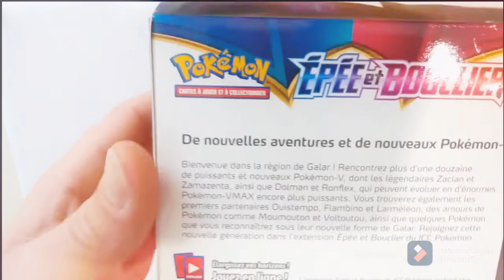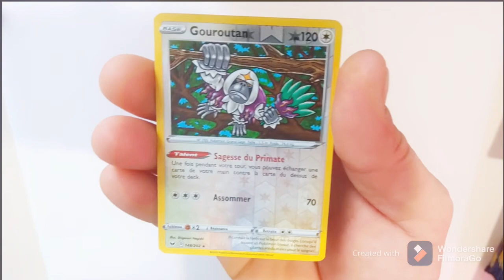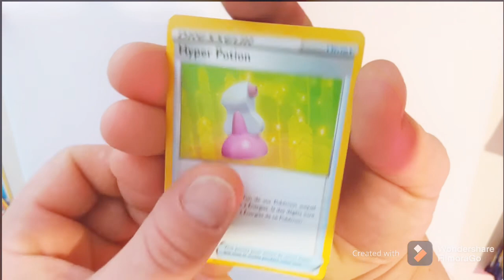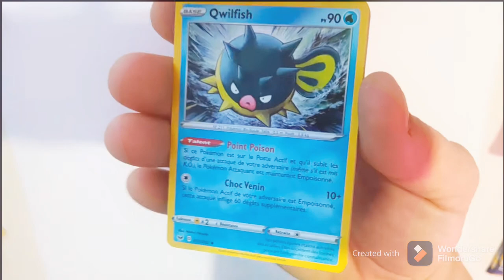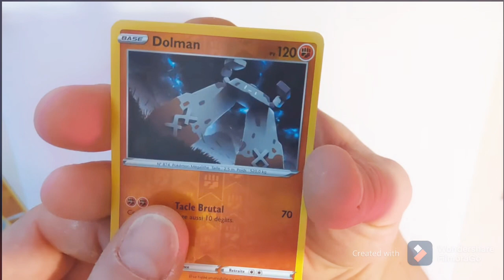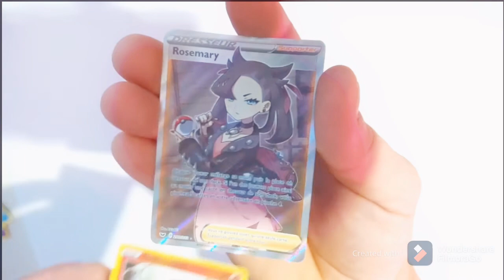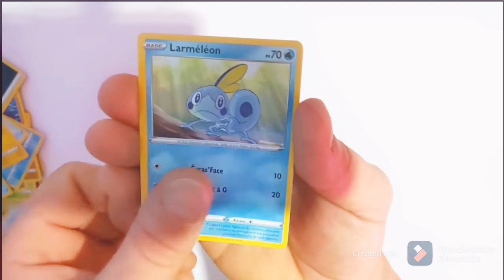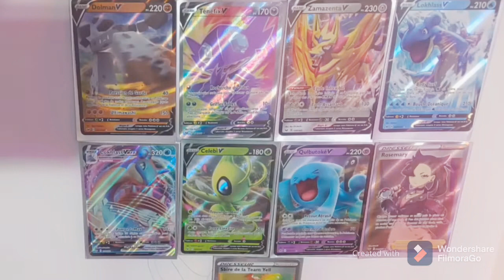Ouverture Pokémon incroyable Display 36 boosters Épée/Bouclier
Seconde ouverture de l'année les amis et nous avons eu du lourd !!! Ravi de vous présentez tout ça en vidéos :

Présentation du fond pour toutes les futures vidéos avec Mewtwo et Mew , Sulfura et Dracaufeu ...

LE RESTE DÉPENDS DE VOUS LES AMIS :

CHOISISSEZ parmis les Pokémons suivants  (ou faîtes des propositions spontanées) :

-Tortank et Articodin
-Pikachu et Elekthor
-Ectoplasma, Fantominus et Spectrum

FAITES VOS JEUX !

Continuez l'aventure sur Instagram également : @yoanmycrazyface pour vous tenir informer des nouveautés et discuter si le cœur vous en dit 😉😉😉